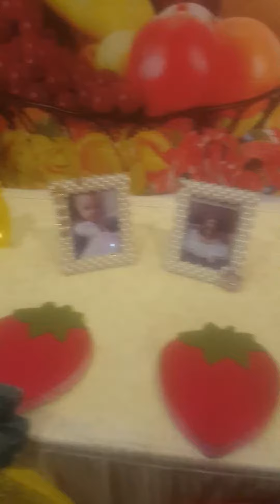FRUITS THEME BIRTHDAY PARTY DECOR | FIRST BIRTHDAY DECORATION IDEAS | BURHANI ZONE EVENTS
BURHANI ZONE EVENTS  ( OUR BUISNESS IS MAKING MEMORIES )

BURHANI ZONE EVENTS.
Events Menu:
PHOTOGRAPHY FOR ALL EVENTS
VIDEO FOR ALL EVENTS
CINEMATOGRAPHY FOR ALL EVENTS
SOUND SYSTEM FOR ALL EVENTS
STRUCTURES / INVENTORY FOR RENT & PURCHASE
TRUSS INSTALLATION SERVICE FOR EVENTS!
NIKAH FRESH FLOWER STAGE
RUKHSATI FRESH FLOWER STAGE
BRIDE & GROOM FRESH FLOWER BETHAK
ENGAGEMENT DECOR
MEHENDI THEME DECOR
BISMILLAH THEME DECOR
NAMING CEREMONY DECOR!
AQIQA CEREMONY THEME DECOR!
BIRTHDAY THEME DECOR!
KIDS ENTERTAINMENT STUFF!
BRIDAL SHOWER DECOR
BABY SHOWER DECOR
VENUE AVAILABLE FOR EVENTS
CATERING SERVICE
LIVE BAR B Q AVAILABLE
LIVE FOOD STALLS FOR ALL EVENTS
LIVE BEVERAGES STALLS FOR ALL EVENTS
BUFFET CROCKERY
VIP THAAL & CROCKERY
TENT & CARPET SETUP
FARSHI SETUP WITH FLOOR SITTING
STANDARD & VIP CHAIRS & TABLES
KIDS CHAIRS & TABLES  FOR RENT & PURCHASE
PARTY SUPPLIES
GIFT ITEMES.